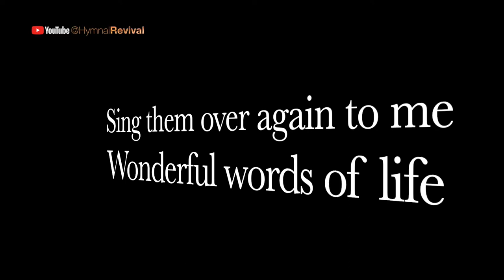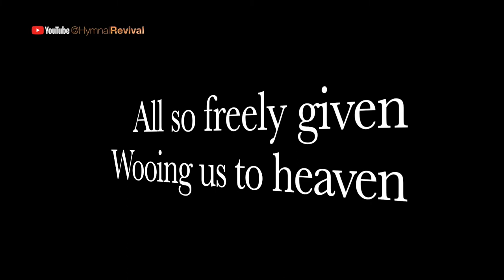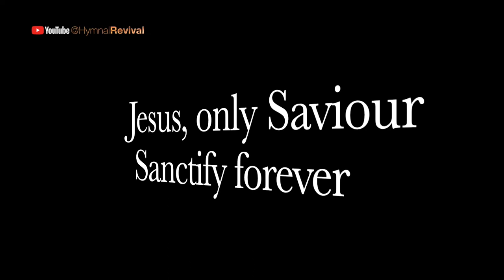Wonderful Words of Life (performance)